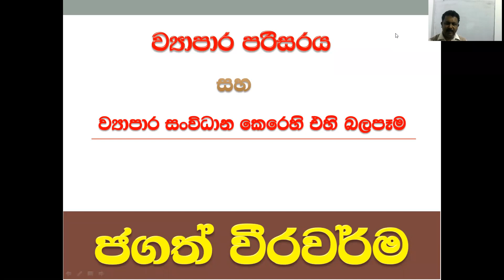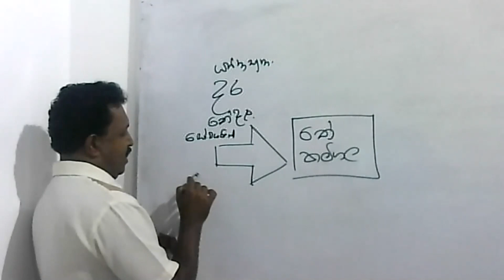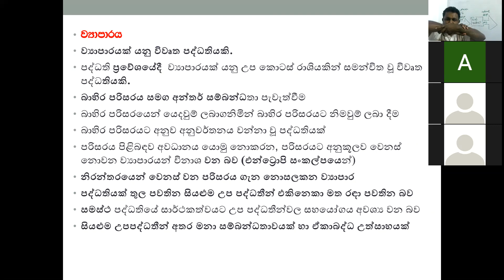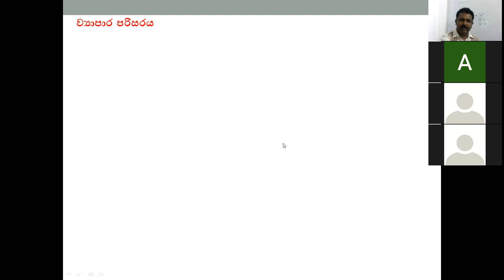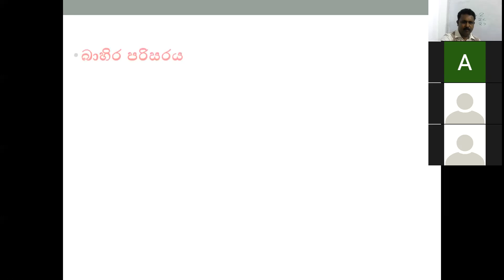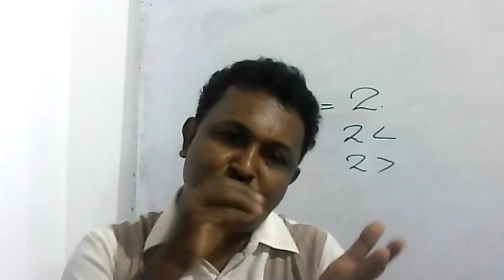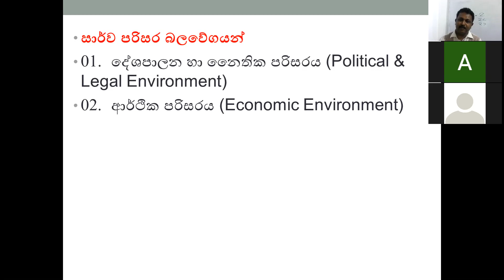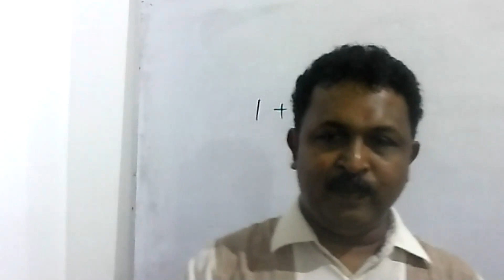Business studies, Business Environment, aat, cma, cima, jagath weerawarma, Business and environment